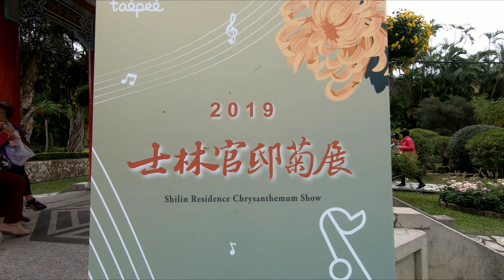2019-士林官邸菊花展